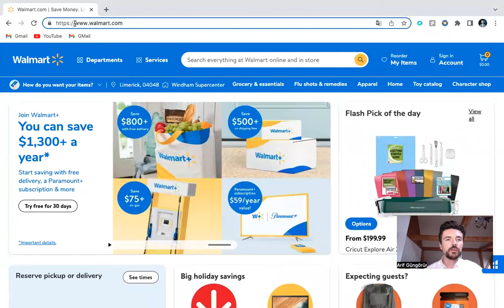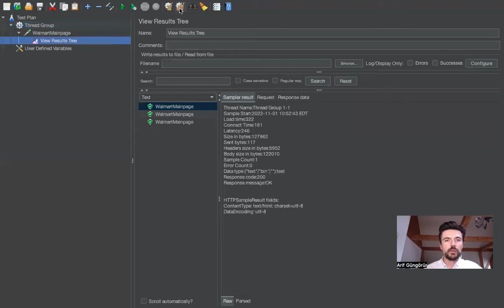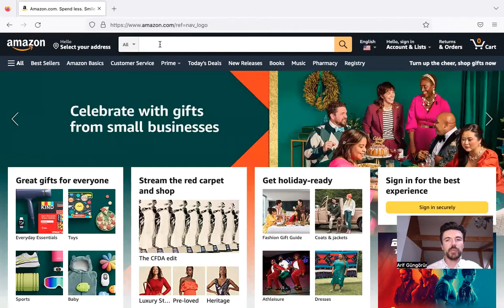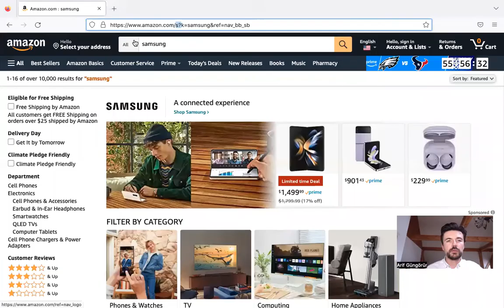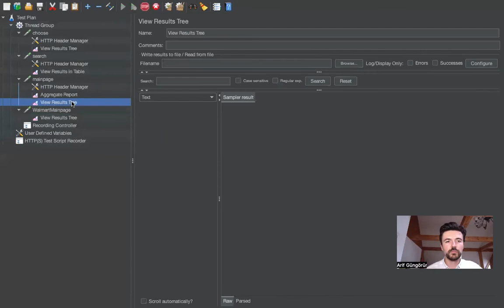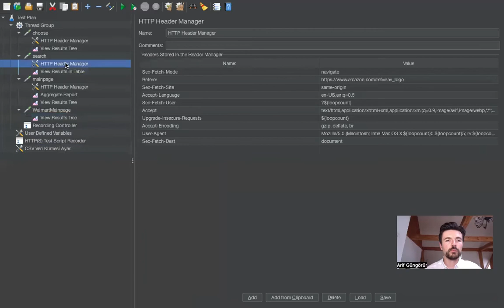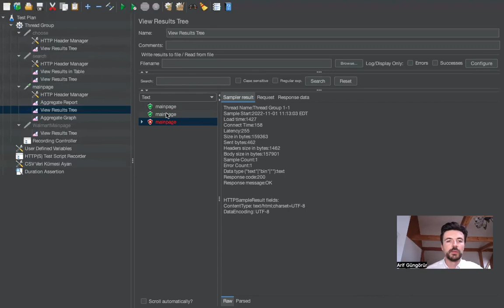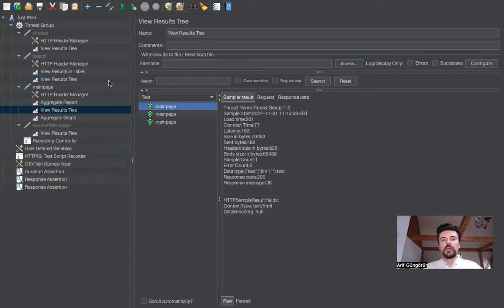Performance Testing with JMeter